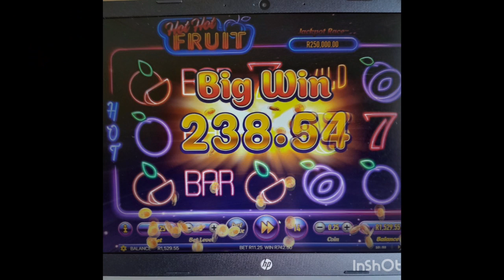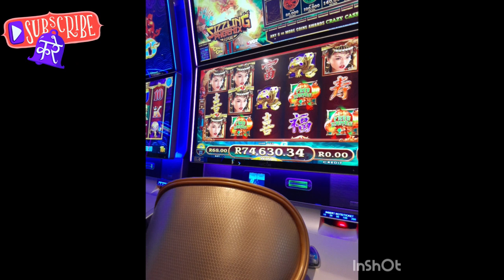SOME BIG WIN HIGHLIGHTS MASSIVE AT THE END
Big win snaps .last snap is massive